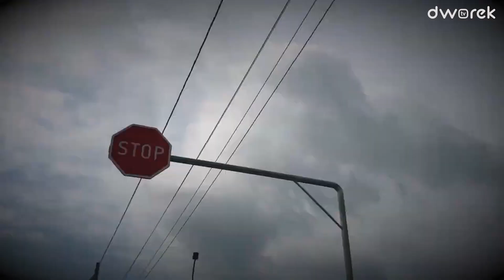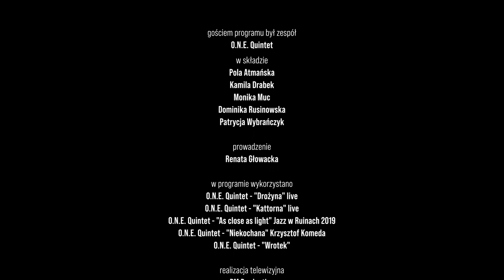O.N.E. QUINTET | Świat na głowie #53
Ich gra wzbudza zachwyt i uznanie. Ktoś napisał o nich: „nowy polski jazz ma twarz pięciu młodych kobiet”. Połączyło je sześć lat temu koncertowe spotkanie z okazji Dnia Kobiet. Nie znały się dobrze, jednak wspólna gra sprawiała radość na tyle, że założyły zespół. Każda z nich jest inna, przeszły też różną drogą, razem potrafią jednak wzbić się ponad to, co je różni, by budować jakość, jako zespół. Dziś są przyjaciółkami, które się wspierają i dbają o wzajemne relacje. Jak same mówią, „w tym składzie jest miejsce na wszystko, od łez radości, do łez rozpaczy”. Słuchają się nie tylko na scenie. Pięć indywidualności i pięć silnych, zdolnych kobiet - oto O.N.E Quintet.
Gośćmi kolejnego odcinka programu "Świat na głowie" Renaty Głowackiej będą: skrzypaczka Dominika Rusinowska, pianistka Paulina Atmańska, saksofonistka Monika Muc, kontrabasistka Kamila Drabek oraz perkusistka Patrycja Wybrańczyk.